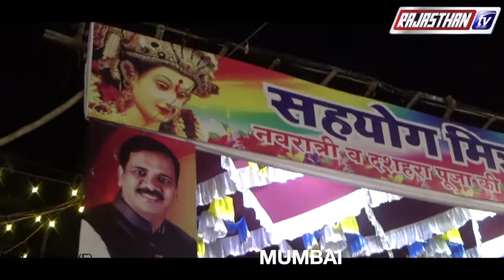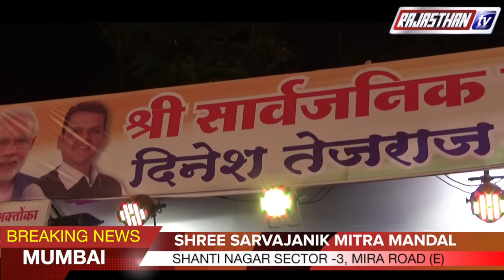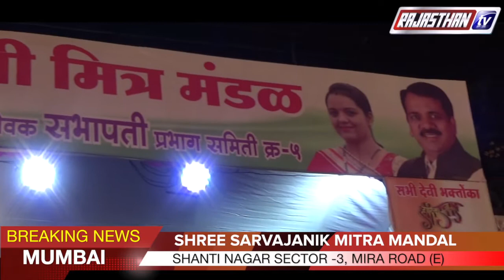SHREE SARVAJANIK MITRA MANDAL SHANTI NAGAR SECTOR 3, MIRA ROAD E